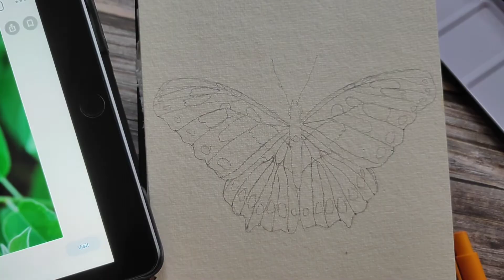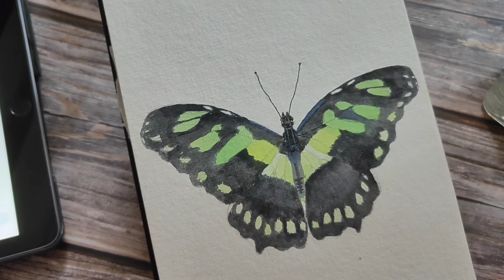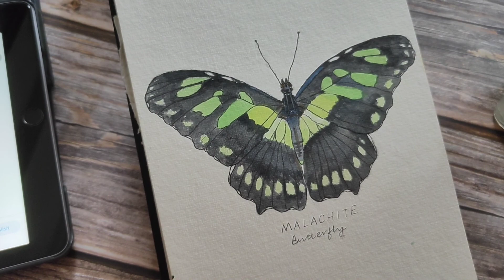Sketching and Painting a Malachite Butterfly 🦋 (Process Video)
This is a time lapse video of my attempt at sketching and painting a Malachite butterfly from a reference photo.